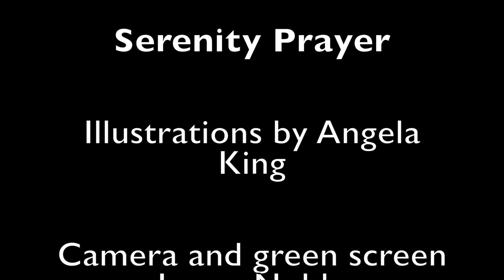loveandhealing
These are the words of Pascale Stanley singer on love and healing.
. Re-recorded in tribute to Jamie Fletcher who passed suddenly last year. Read on to hear the full story behind this project that is close to my heart. ❤

I first met Charlie when he performed his one man show "Prison" at theCube Bristol. The performance featuring puppets retold of his experience being arrested and imprisoned after the Welling Race march 1993 when a violent battle broke out between anti BNP protesters and the police. Footage from the riot was exposed on ITV's Crime Monthly and Charlie's face appeared alongside some of Britain's most wanted criminals.

In 1995 he was sent to prison for 16 months. After his release he got a job editing an arts magazine for people in prison and produced a documentary called "Stories of Healing" which brings together the voices of those who have experienced trauma, but have used creative means to heal.

Love and Healing was written for the documentary. When he ran the arts magazine one of those featured Jamie fletcher (member of 90s dance band Flipside) kept in contact. When he was released from prison they met up in a studio in Bristol and his brother in law Jeremy Blick played the guitar, I did the vocals and Jamie produced the track.

In 2020 Charlie decided to re-record the song with a new producer Lee Avant (Engineer for FKA Twigs) with Sax and flute by Sarah Tobias and vocals by me - Pascale Stanley.

Thanks for listening.🙏 RIP Jamie 💜